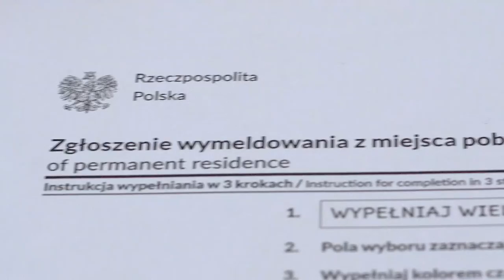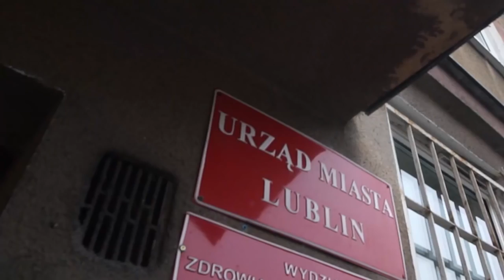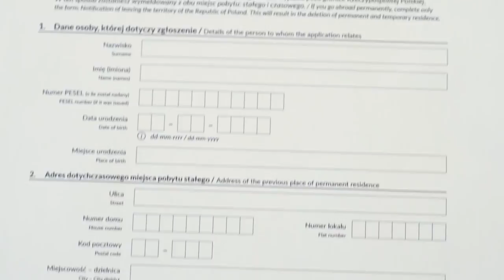JAK WYMELDOWAĆ LOKATORA Z MIESZKANIA?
Jak wymeldować osobę z mieszkania? Obejrzyj mój odcinek!

Z tego filmu dowiesz się:

-Jak sprawdzić czy w mieszkaniu jest ktoś zameldowany.

-Czy meldunek jest obowiązkowy.

-Gdzie można się wymeldować.

-Czym jest wymeldowanie w trybie administracyjnym.

-Czy można zameldować się w lokalu użytkowym.